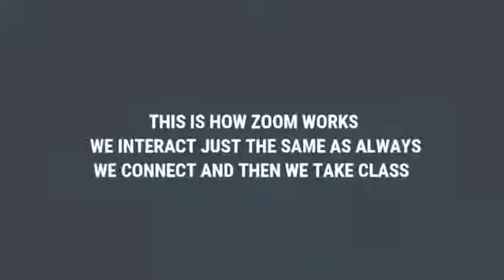Free Live yoga with Ali B on Zoom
Keeping it real. This is how we do Yoga on ZOOM. Connect and interact just like any other Yoga Class. Grab some water, a mat and meet me on the mat.

Download Zoom

Join my Class ID 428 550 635